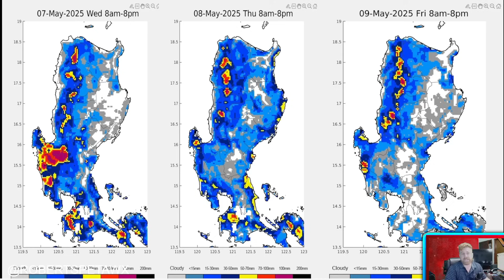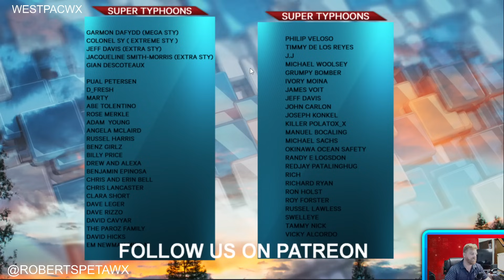Multiple LPA's and what the long range outlook shows, westpacwx update